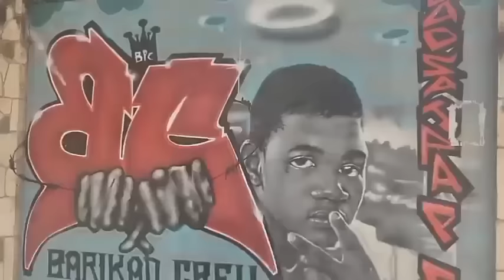TT konfimel Bout Ba pran nan Cho Komisè Muscadin al Kraze Baz mariani an Nèg yo nan kouri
Rejoignez cette chaîne pour bénéficier d'avantages exclusifs :
16juillet TT konfimel Bout Ba pran nan Cho Komisè Muscadin al Kraze Baz mariani an Nèg yo nan kouri
pou tout nouvel sou actualite sou peyi d'haiti ak res mond lan pa neglije aborner ak nou
Chanel jounal sa se yon sous kote ou ka jwenn dènye nouvel lokal, nasyonal ak entènasyonal, tout kòmantè ak analiz sou zafè ki pase ann Ayiti ak nan mond lan. Avèk yon konsantrasyon sou objektivite ak pwofesyonalis, chanel la ofri yon gade pwofon sou evènman yo, ak yon mizajou ekri ak repòtaj sou teren. Menm jan l jwenn rapò sou politik, ekonomi, kilti, espò ak anviwònman. Nan chak emisyon, gwo enpòtans bayt bay kesyonman ak deba konstriktif, an ede odyans lan konprann pi byen enje ki afekte peyi a ak kominote a. Chak repo ak analiz vin avèk kalite redaksyon ak presizyon pou bay odyans la yon eksperyans jounalis tikad.